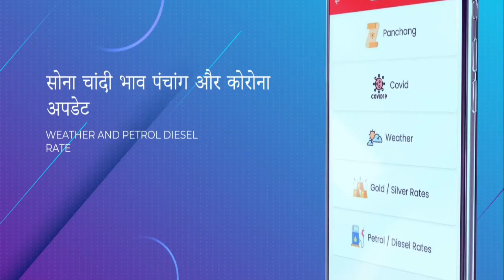गणतंत्र दिवस के मद्देनजर वाराणसी रेलवे स्टेशन पर जबरदस्त चेकिंग